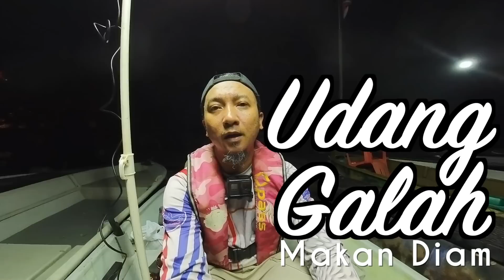Udang Galah Sungai Selangor Tak Jemu Makan Umpan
Memancing bersama Tam, sahabat dunia akhiratku